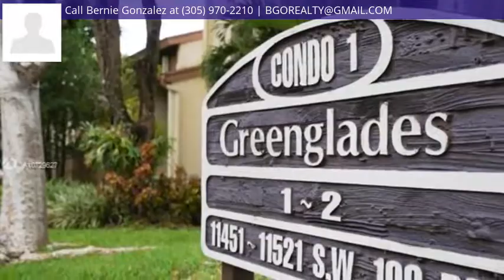11501 SW 109th Rd #13-d, Miami, FL 33176 - MLS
Directions
Follow GPS. Look for signs reading Greenglades Condo 1
Property Description
Beautiful Townhome in Sabal Chase. Updated Kitchen with custom built wood cabinetry and shelves; Appliances like new; Gas Stove; Updated Bathrooms with Rain shower head and vanities; Master Bath has jet tub; Walk-in Closets in all bedrooms; Ceiling Fans throughout; Tile Flooring; Separate Laundry Room with new Washer and Dryer and Shelving; Like new Water Heater; Roof less than 10 yrs; Balcony Patio on Second Floor; Hurricane Shutters; Amazing Garden View; Deep one-car garage with automatic opener; Bike/Walk Paths throughout; Two Community Pools, ClubHouse; Park; Great schools; Family Oriented location; Guest parking. Walk to Miami-Dade College Kendall campus. Minutes from all shopping and highway. Look at the photos and make an appointment Today!